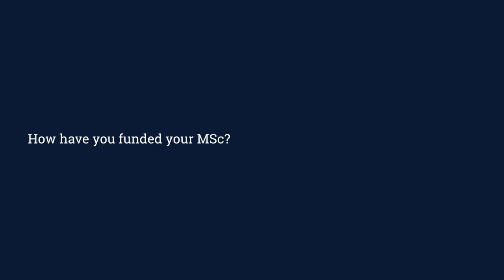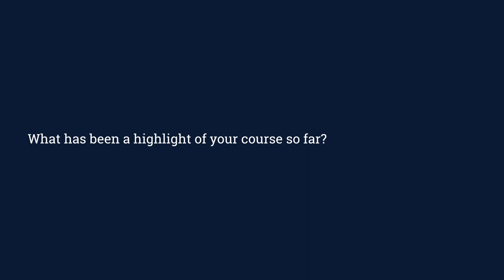Walter Pillajo Corella - Why studying a Water and Wastewater Engineering MSc at Cranfield is a must!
Walter considers that Cranfield University's strong industrial links and invaluable reputation among water companies are very important.

Funding for Walter to do the masters came from the IWA (International Water Association) scholarship, which certainly helped him achieve his dream to study abroad.

A highlight at Cranfield University is the constant opportunity to interact with experienced water professionals during classes, along with the site visits!

'Cranfield is science, innovation and strong networking' Walter advises.